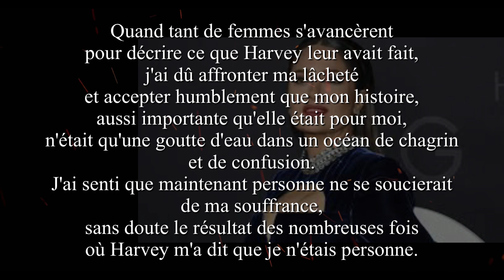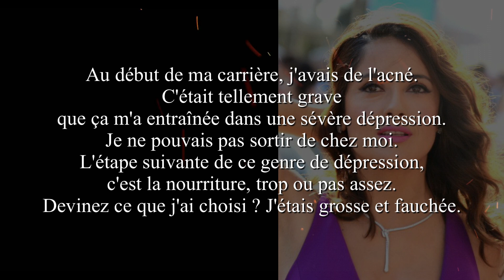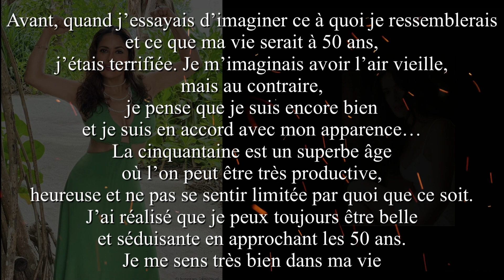Citations intimes de Sex-Symbol, Salma Hayek sur la vie,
Salma Valgarma Hayek Jiménez, couramment appelée Salma Hayek, parfois Salma Hayek Pinault, est une actrice, réalisatrice et productrice mexicano-américano-libanaise née le 2 septembre 1966 à Coatzacoalcos (État de Veracruz, Mexique).

Elle est révélée durant les années 1990 sous la direction de Robert Rodriguez, avec Desperado (1995), Une nuit en enfer (1996) et The Faculty (1998). Elle évolue parallèlement dans des films souvent attendus : Studio 54 (1998), Dogma (1999), Wild Wild West (1999). En 2002, elle est la tête d'affiche du film biographique Frida, de Julie Taymor, qu'elle produit également. Sa performance dans le rôle de Frida Kahlo lui permet de décrocher une nomination à l'Oscar de la meilleure actrice.